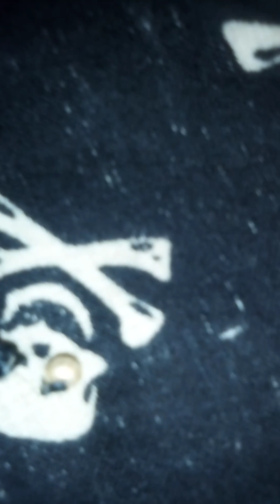pocketsquare turned tribal flag..I'm going to wear this like an albatross around my neck, Ryan B.